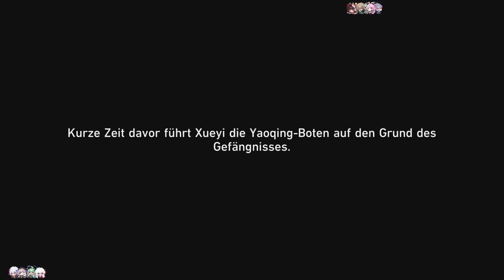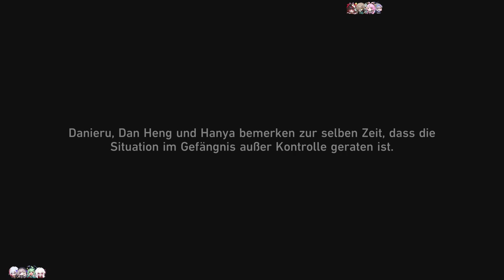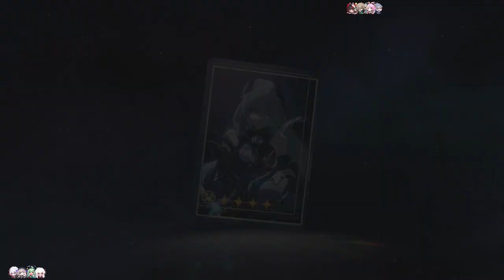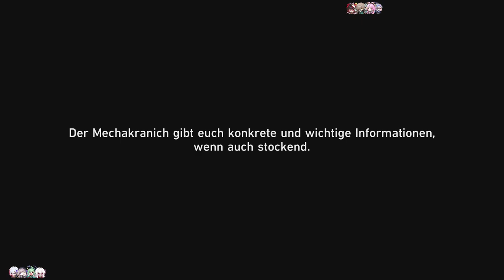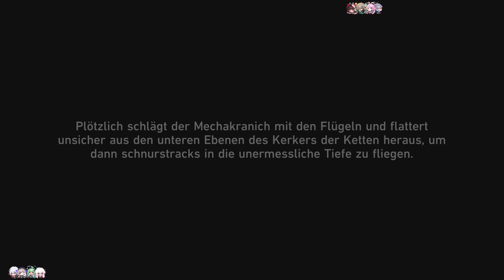HOOLAY ERWACHT [HONKAI: STAR RAIL]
Hoooray?